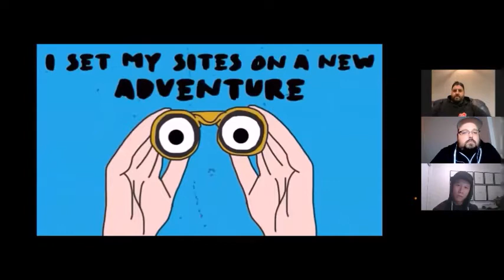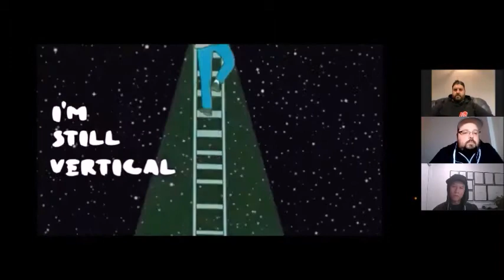PPF Reacts: Follow Your Bliss - Season 1 Episode 6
The PPF guys do another reaction video ever to a video sent to us by the band Follow Your Bliss. Please go check them out and give them some love and support on their pages bellow! You’ll be able to see the full video as well as others as they put them out! Shout out to Rachel for sending these guys our way!

We had a lot of fun making this! So if you enjoy then let us know and we will keep doing more!